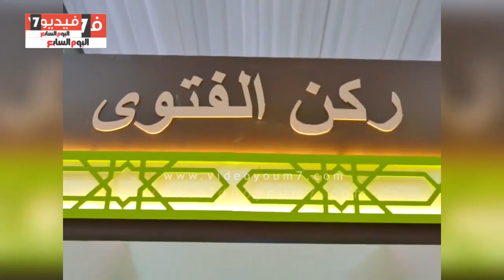تفاصيل خناقة هشام جنينة.. وآخر مفاجآت مرتضى منصور.. فى نشرة اليوم السابع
يقدم لكم الزميل حسن مجدى جولة إخبارية من داخلة صالة تحرير اليوم السابع، تناقش أهم القضايا على الساحة المصرية، وأبرزها مشاجرة المستشار هشام جنينة